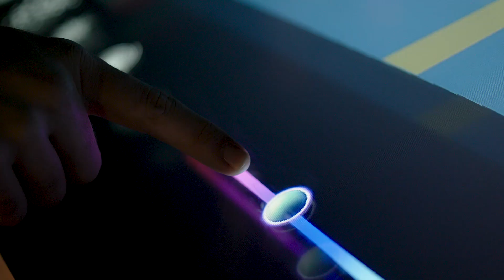Enchanted Lights by Algorithim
The creators of Enchanted Lights, Algorithim put together this amazing video of the Enchanted Lights here at Kildare Village.